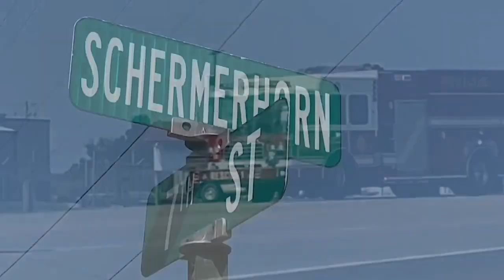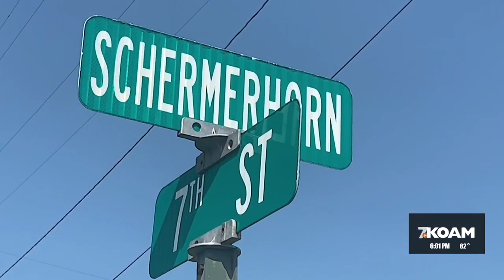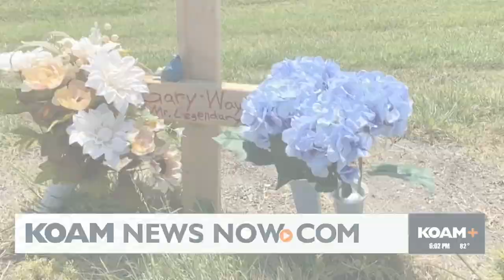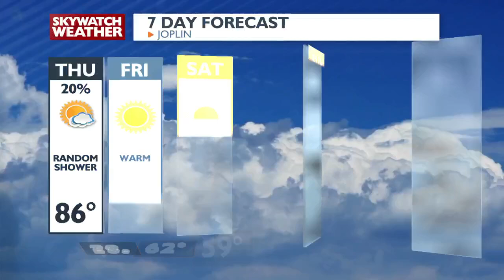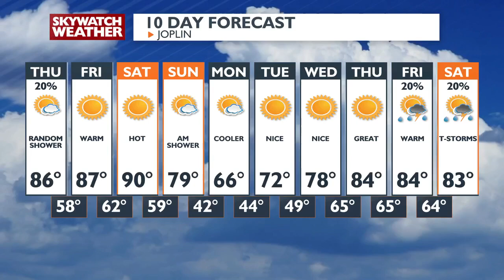6:00pm Newscast - Oct. 09